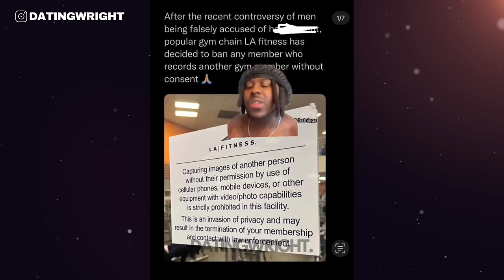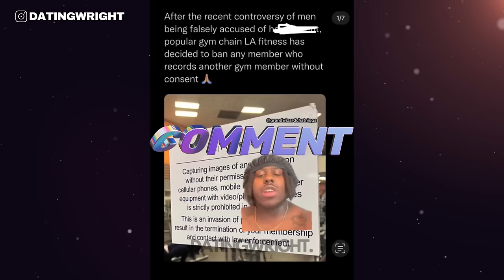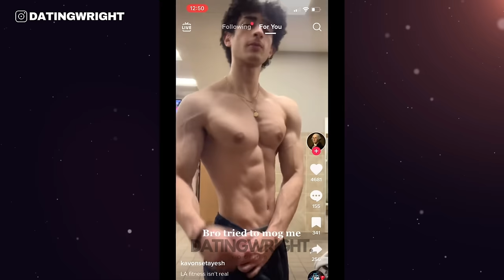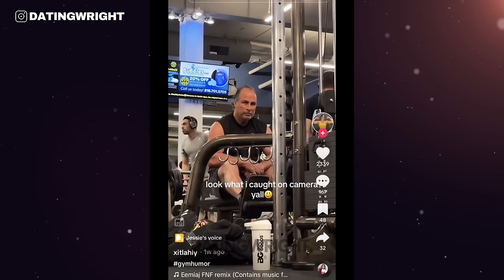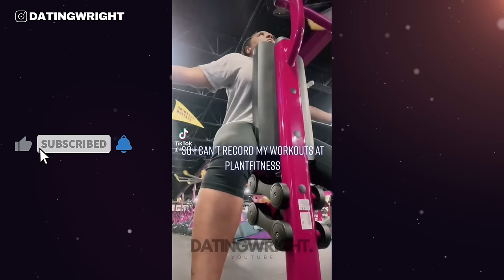GYMS Have Started BANNING Cameras and Filming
Thank you for your support!

Do you have a story or video you want to share? DM me.